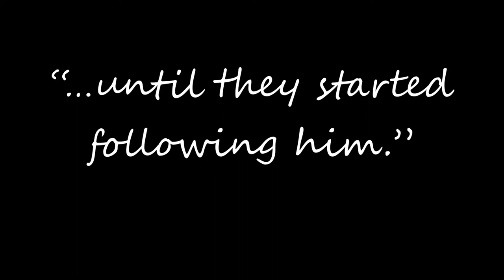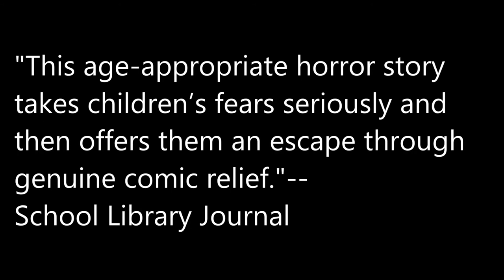Creepy Carrots! Trailer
Book trailer created by Cindi for Texas Woman's University course Literature for Children and Young Adults Fall 2013.